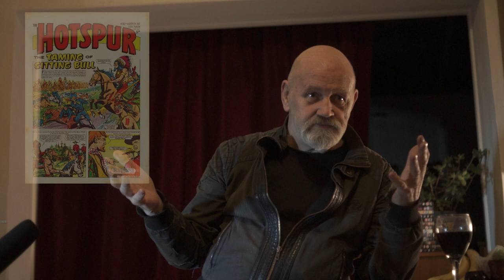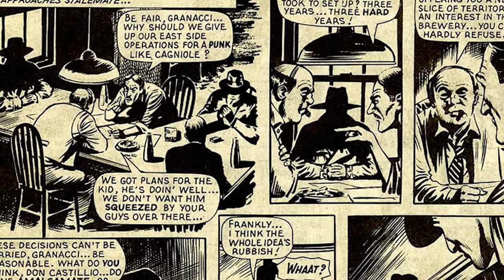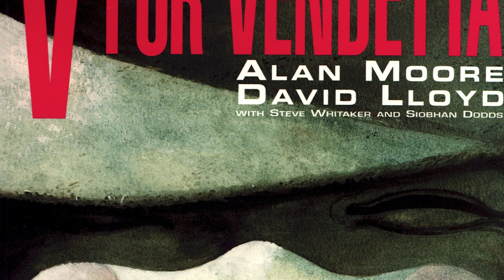Marvelous Man (Dez Skinn Documentary)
Documentary about Dez Skinn, how he got into comics, his time as the head of British Marvel and the process of creating V For Vendetta.

Directed & Edited by Maximilian Feurstein & Ted Dontchev.
Brighton Film School